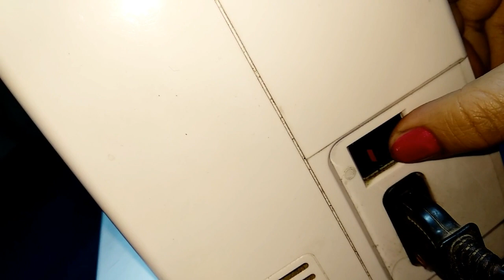সিঙ্গার সেলাই মেশিন পরিচিতি,,Singer Promise, Sewing Machine - Threading.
"Its time you make your own fashion statement and flaunt among your friends. Here’s your guide to sew fashion with Singer Sewing Machine.Nd of Neel. Single sewing machine, beautiful machine, all in one machine,
Assalamu Alaikum Friends how are you all today I will tell you about my machineSo this is the Singer Promise Machine. I have done all my designs with it and it is a very good machine. There are many types of stitches that can be picoed. Embroidery can be applied. Button button can be sewn. All of it can be said that it is my friend.